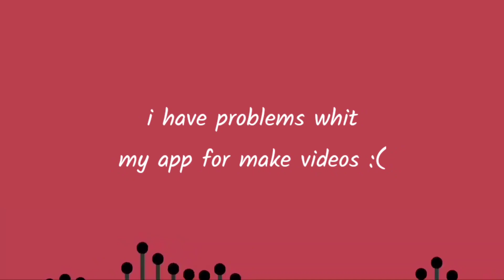[Happy Hardcore] JAWSH 685 - Laxed (Zambi Remix)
✧Join to the legion!✧

Follow to mister Zambi

Do you have a song of yours?
Do you want me to upload it to my channel?